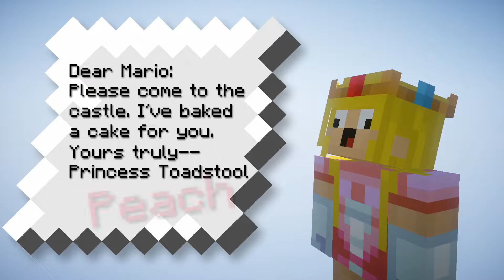Super Hardcoregames 64 | drsvenlp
●▬▬▬▬▬▬▬  Open me...NOW  ▬▬▬▬▬▬▬●

- hi.

●▬▬▬▬▬▬▬   Music   ▬▬▬▬▬▬▬●
No music I use is mine!

●▬▬▬▬▬▬▬   Pack   ▬▬▬▬▬▬▬●

- Chilli by Bastighg

●▬▬▬▬▬  Mein Cursor    ▬▬▬▬▬●

●▬▬▬▬▬▬▬   Equipment   ▬▬▬▬▬●

Tastatur:  Razer Blackwidow ultimate 2016

●▬▬▬▬▬▬▬  Spiel  ▬▬▬▬▬▬▬▬●

●▬▬Random crap fürs yt Ranking   ▬▬▬●